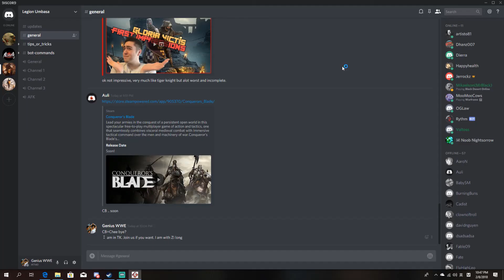Tiger Knight. Aug 2 Streamed battles with a friend.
As usual, my jolly Friend Zhao Aka 常山赵子龙, fought against Random players in intermediate command mode.